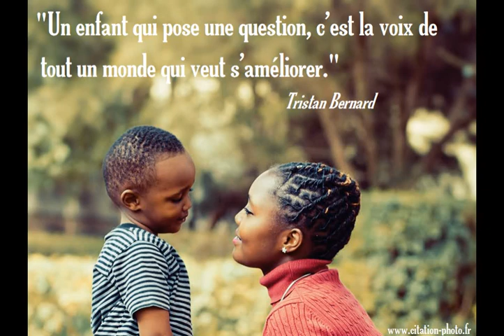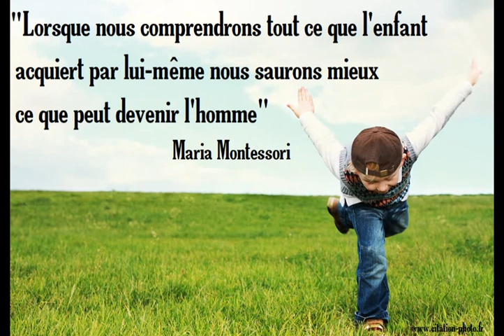Phrases et citations sur les enfants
Retrouvez quelques unes des plus jolies phrases d'auteurs célèbres sur les enfants et le monde de l'enfance en général. Au programme : Maria Montessori, Elvis, Tristan Bernard...
Êtes-vous d'accord avec ces jolies citations? Dites le nous dans les commentaires!